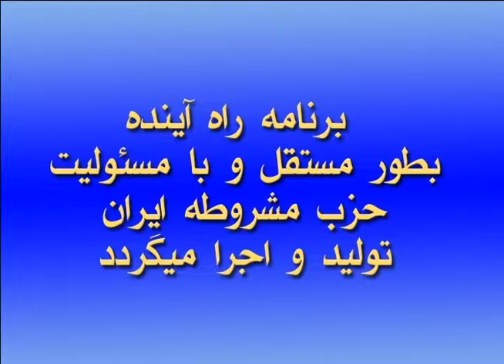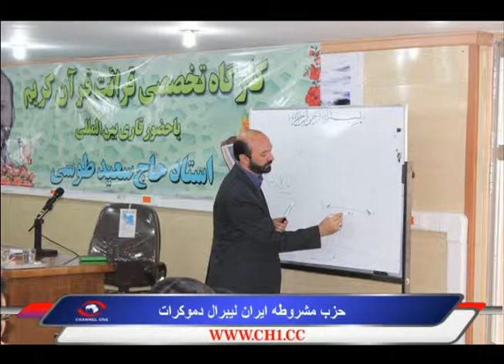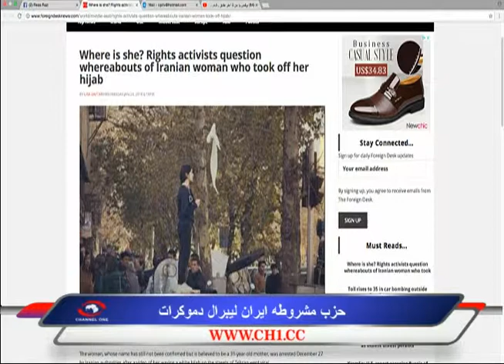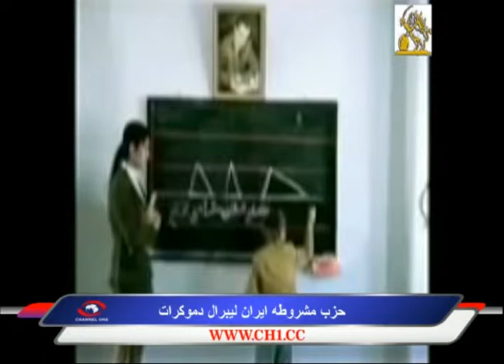Mashrooteh 01 27 2018